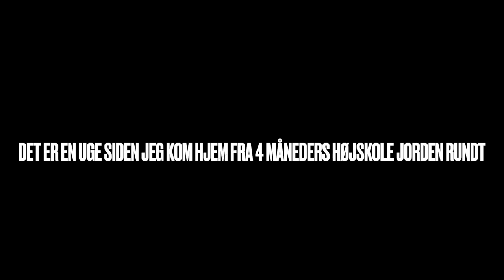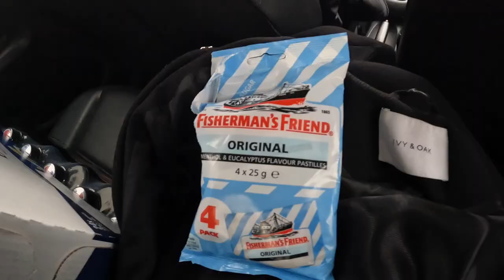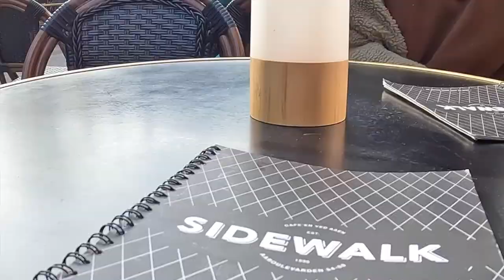Tilbage I Danmark - Maj Vlog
VLOG 4
5-10/5-2023 og 27-28/5-2023
Her er nogle små highlights af måneden, hvor jeg kom hjem til DK igen. Det er lidt svære at lave vlogs med det samme fede content. Jeg håber på en vildere sommer!  🌞